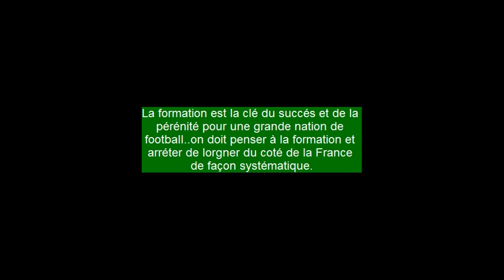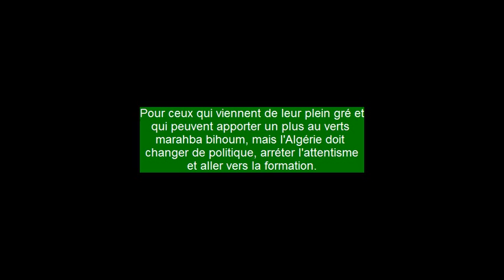La formation est la clé !